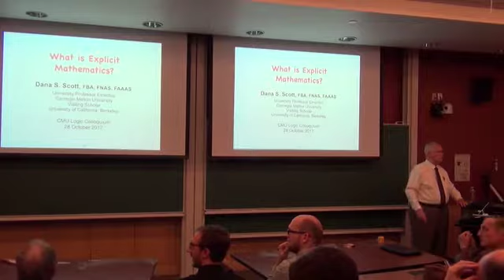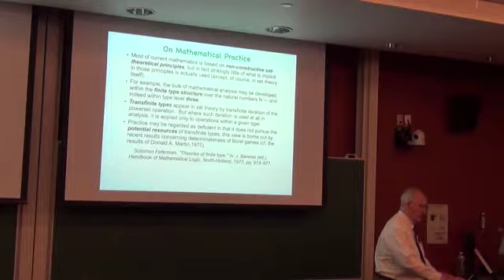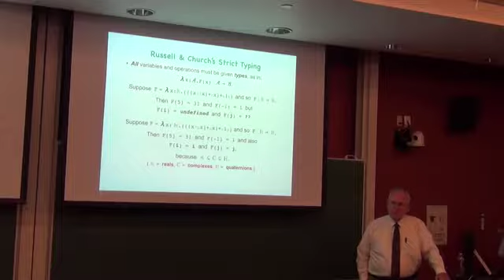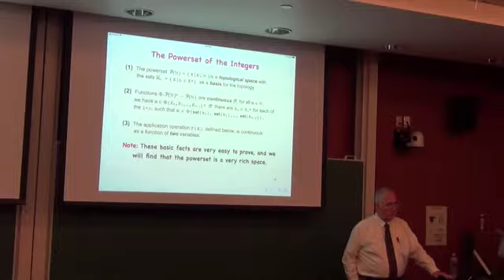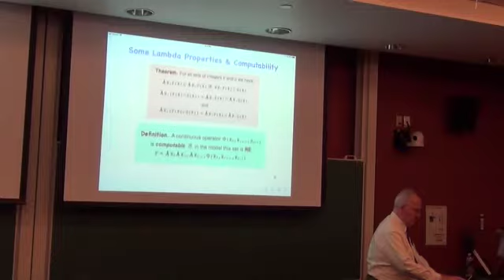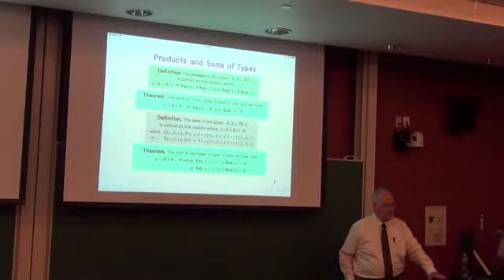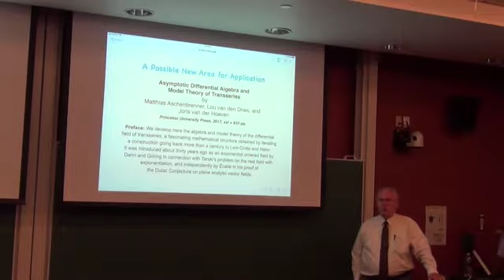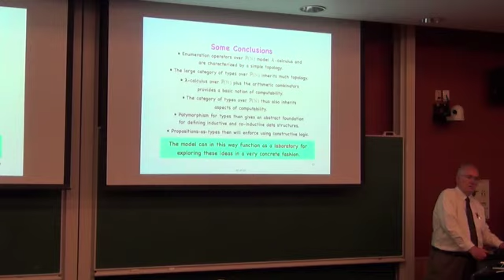Dana Scott - What is explicit mathematics? Oct. 27, 2017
Pure and Applied Logic Colloquium

Prof. Dana S. Scott - Carnegie Mellon University (emeritus)

Title: What is explicit mathematics?

Abstract: Beginning in about 1975, the late Solomon Feferman started writing about ways of making “real” mathematics more explicit. He was much influenced at the time by writers such as Georg Kreisel, Errett Bishop, John Myhill, Per Martin-Löf, William Tait, to name a few. He then continued up to the end of his life with students and colleagues to expand on his vision — especially in developing detailed proof-theoretic comparisons between various axiomatic systems.
The speaker would like to raise the question anew as to whether there are other useful ways of being explicit and, thus, finding what can be learned about the content of mathematical arguments.